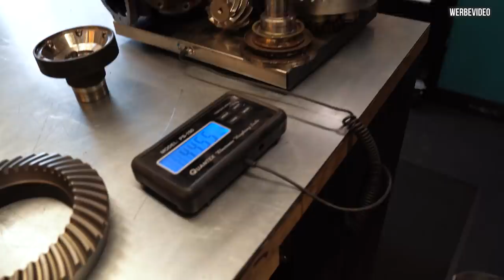RS4 Limo 2.0 - Jetzt kommt BMW ins Spiel! - Neues Differential Teil 1 - #16 | Philipp Kaess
RS4 Limo 2.0 - Jetzt kommt BMW ins Spiel! - Neues Differential Teil 1 -  #16

Das hintere Differential war schon immer eine Schwachstelle an der Limo.

Deswegen wird dieses jetzt durch ein 210er BMW Differential ersetzt.
Aber selbst kann nicht unberührt eingesetzt werden sondern bekommt erst ein Upgade von Westwood Performance und Drexler!